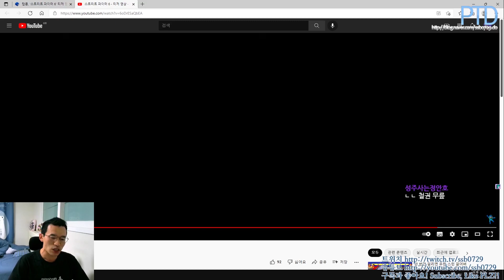[타이쿤] 근본 최신작! 스트리트 파이터6 발표 (Street Fighter 6 Revealed) 220221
스트리트 파이터6 발표
Street Fighter 6 Announced

스트리트 파이터5 발매 이후 6년.

드디어 격투게임 브랜드의 근본!
스파 시리즈 최신작인 스파6가 첫 공개 되었습니다!
최근 캡콤에서 의문의 카운트다운으로 공개한
최신 작품은 바로 스트리트 파이터6로 밝혀졌네요.

상세 정보는 아직 미공개지만 여름쯤 최신 정보를
새로 전달할 예정이라고 하며
이전보다도 더욱 강렬한 비주얼을 보여줄것으로 예상되네요.